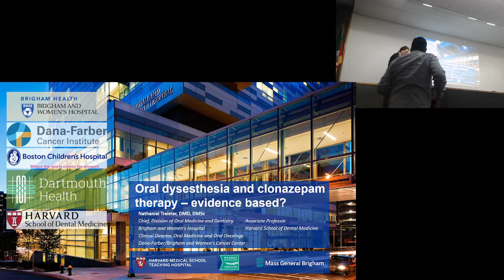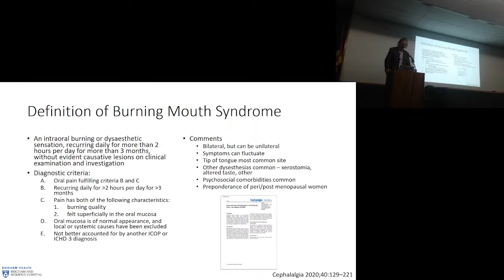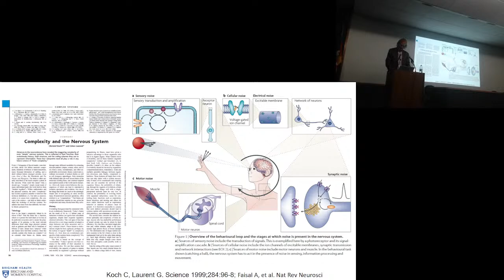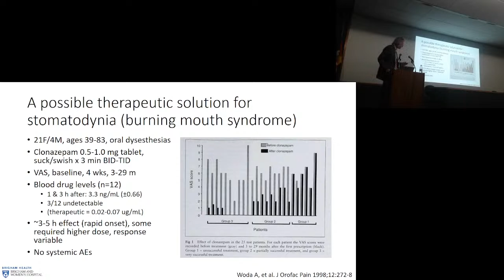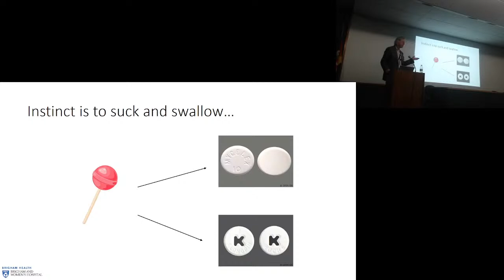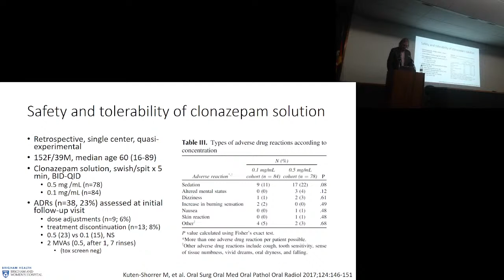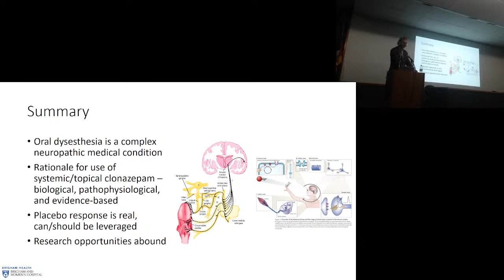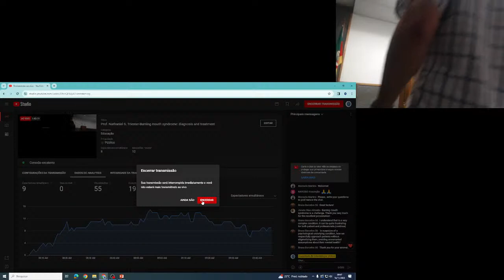Prof. Nathaniel S. Triester-Burning mouth syndrome: diagnosis and treatment